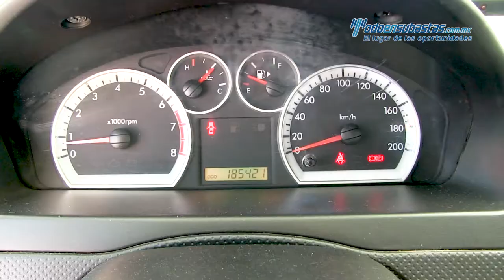Chevrolet · Aveo · 2014 - 174505